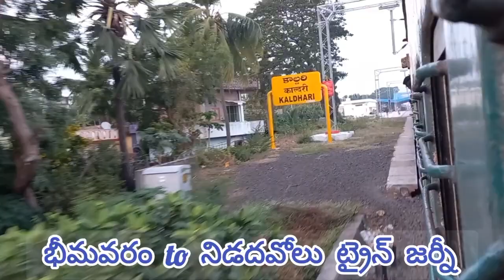భీమవరం నిడదవోలు MEMU ట్రైన్ జర్నీ Bhimavaram Nidadavolu MEMU train journey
Sincere Thanks...
Ratnam